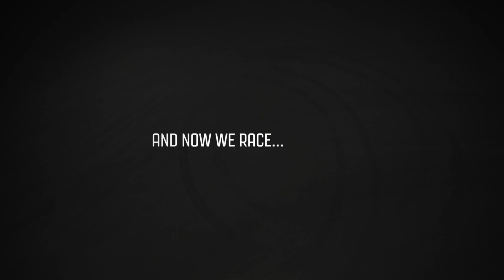DiRT Rally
Woa! It’s time for DiRT Rally’s v.0.7 update already, which this month introduces online competitive play to DiRT Rally. That’s right, you’ll now be able to head online and challenge your friends in officially licensed FIA World Rallycross events.

▬▬▬▬▬▬▼ Evil Bunny Games ▼▬▬▬▬▬▬

Evil Bunny Games brings you daily videos about video games. Subsicribe for new trailers, gameplay, news, tips, guides, achievements and other things.